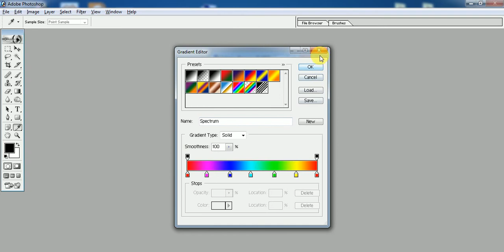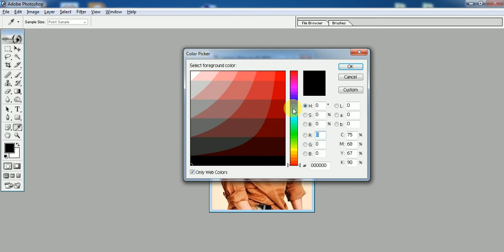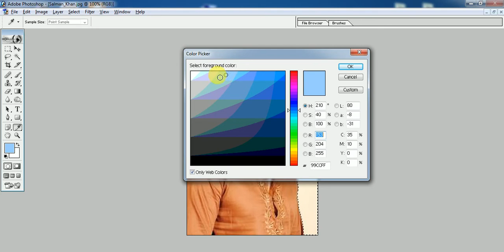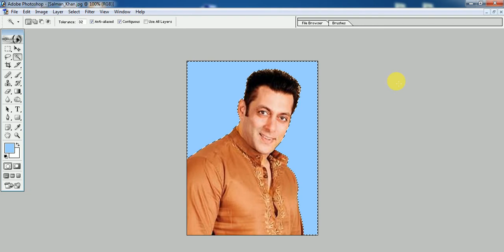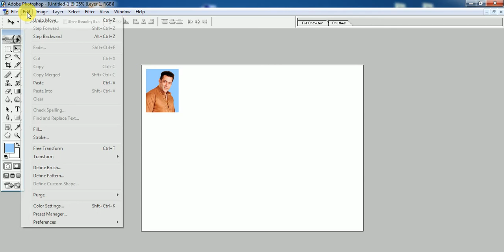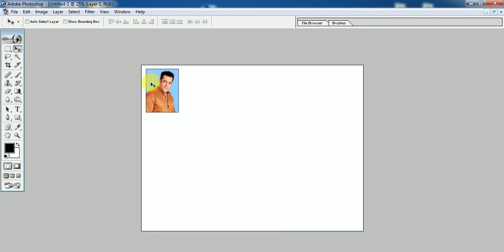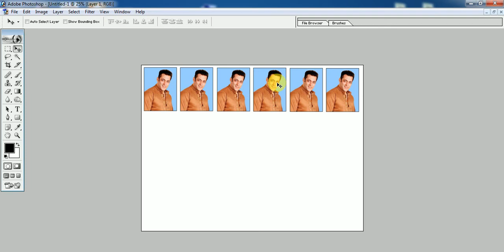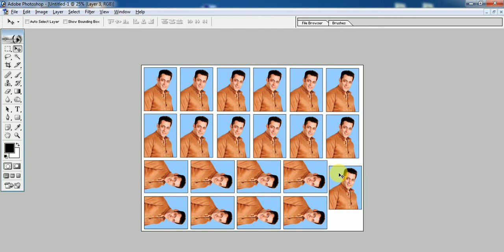PASPORT PHOTO KI FULL VIDEO DEKHE, BAHUT HI ASHAN TRIKE SE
ISH VIDEO ME AAP KO PASPORT PHOTO BANANE KA ASHAN TARIKA BATAYA HAI